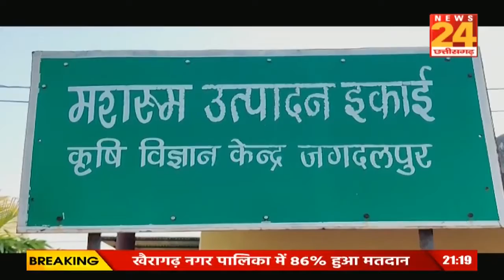आत्मनिर्भर भारत की तस्वीर, बस्तर लिख रहा कामयाबी की कहानी, महिलाओं को मिल रहा रोजगार Special Report